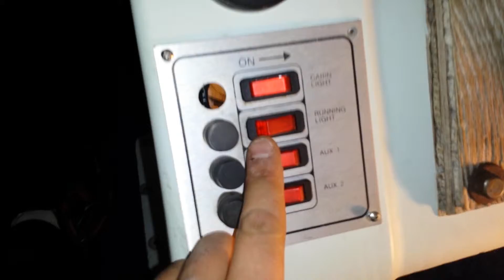1973 evenrude 40 horse Norsman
1973 40 Evenrude Norsman. 1979 18ft Basskit. bass boat.